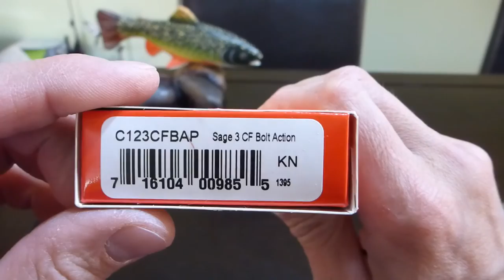Unboxing y mini revisión Spyderco Sage 3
Unboxing y mini revision del cuchillo Spyderco Sage 3, el tercero en una serie de 5 cuchillos que comparten la forma y el acero, pero tienen cachas distintas y lo mas distintivo, todos tienen un sistema de bloqueo de la hoja diferente.